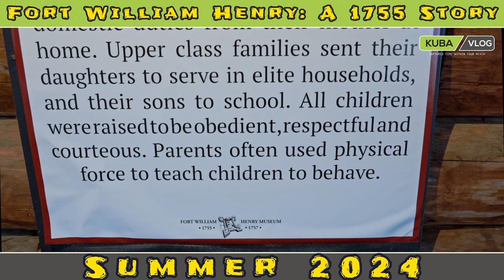Fort William Henry A 1755 Story lake boating summer tubing fortwilliamhenry #1755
If you enjoy this content and would like to buy us an Ice Cream head on to

By buying us an ice cream on Patron, you're not just supporting us, but also becoming a part of our community, helping us continue to create content that resonates with you.